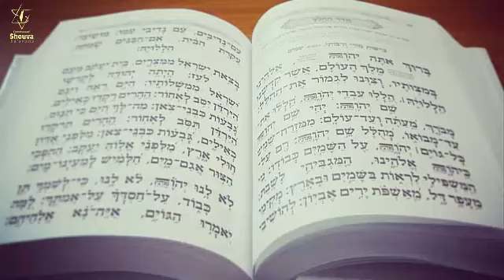Yoma 20b et 21a - Cours de Guemara du 22 Novembre 2020 - 6 Kislev 5781 - Rav Yaacov Harrar